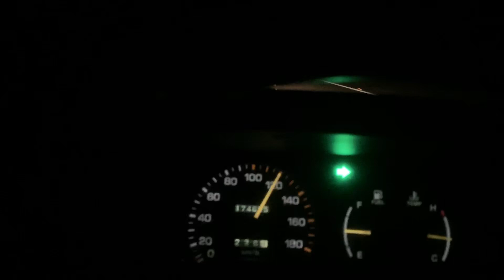Cruising up the coast with breadgang!